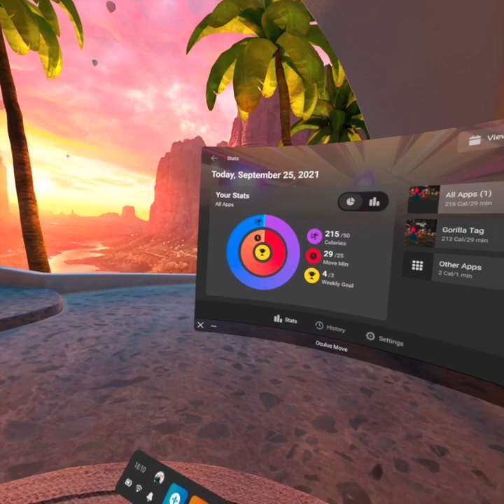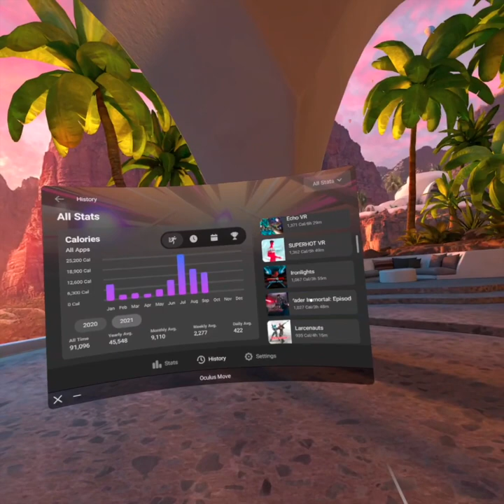Monki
this video involves a lot of monkeying around in gorilla tag.